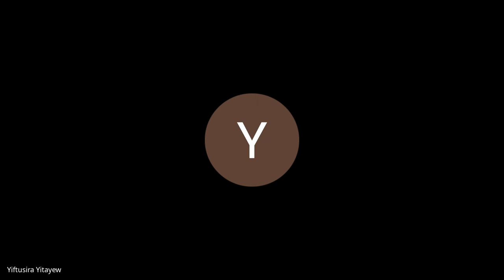U2J 1 W6D2, Standup